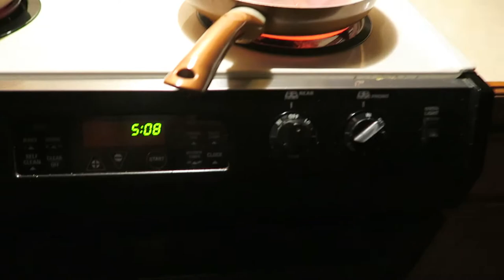Morning Workout & Grub before work 05/03/2017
Morning chest & bicep workout, gave me a great pump before work. I also share some breakfast with you guys. God bless, train hard, and stay humble.